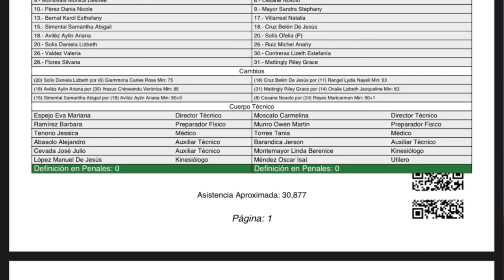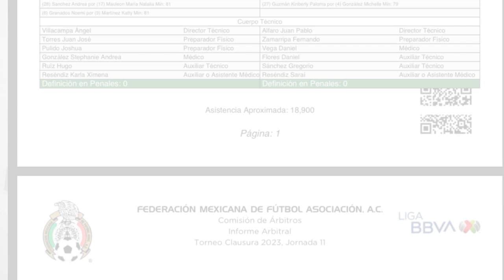🔥Rayadas y Tigres le mandan mensaje a Chivas y América Femenil | Clásico Nacional y Regio Femenil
En Futbol México Femenil te dejamos la información de la Liga MX Femenil.